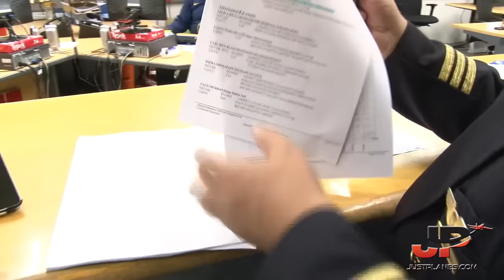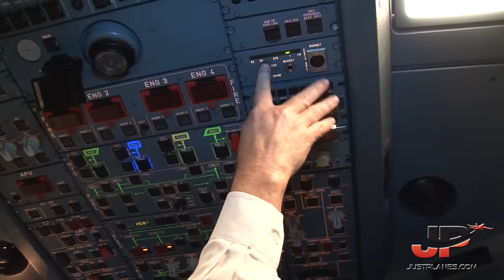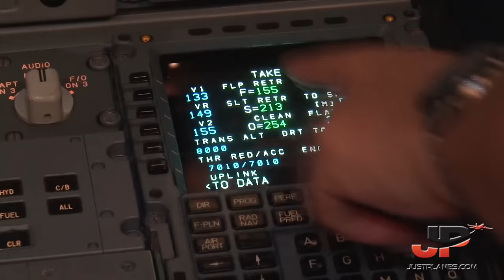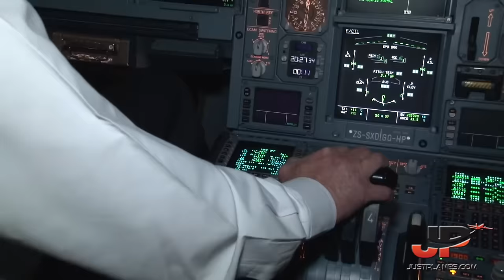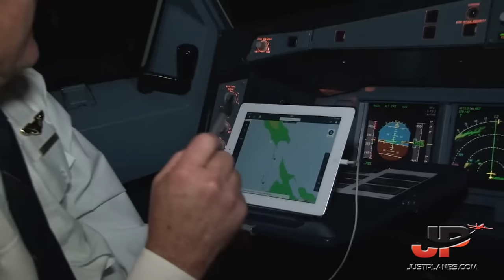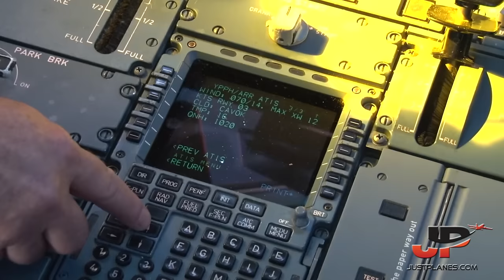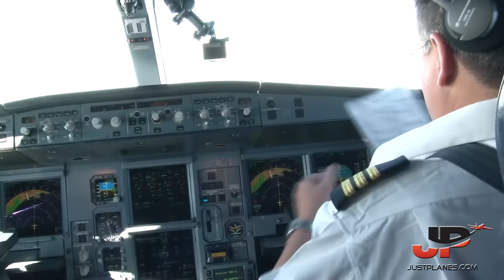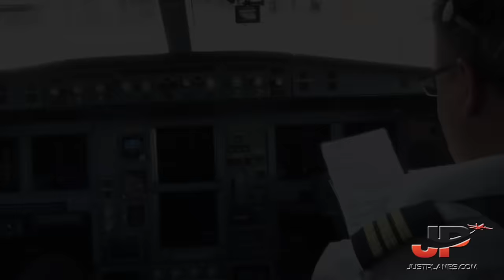Airbus A340 Indian Ocean crossing Jo'burg to Perth | Full Cockpit Flight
A340 Indian Ocean crossing Jo'burg to Perth | Full Cockpit Flight
For more information about this film please visit: